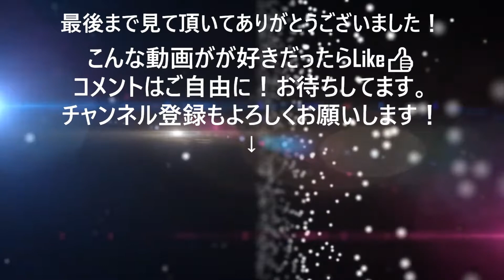【筋トレライブラリー】チェストプレス【マシントレ、ジムトレ、初心者向け】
チェストプレスは大概のジムに設置されていると思います。
大胸筋を安全に刺激出来るようなコツを解説しています。
是非参考にして頂いて、身体づくりに役立ててください。

HIGH CLEAR 国産ソイプロテイン 黒糖きなこ 750g(約30食分)
最近使ってるアミノ酸
GronG(グロング) EAA アミノ酸 オレンジ風味 1kg (100食分)
GronG(グロング) グルタミン パウダー 1kg 200食分
HMBバルクヒーロー

ゴリゴリのラガーマンがガチスパーリングを仕掛けてきたので返り討ちにした【ラグビー部VSフィジーク選手】